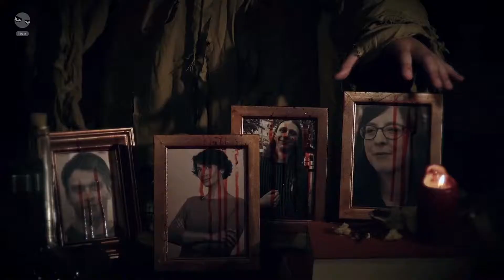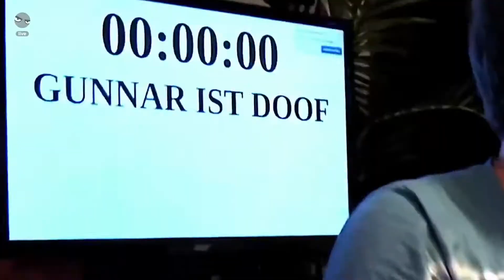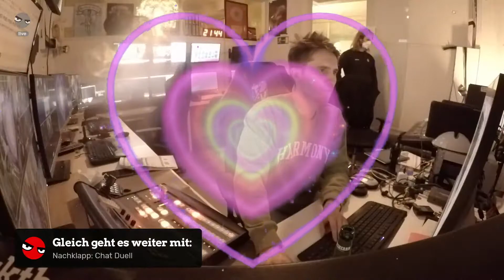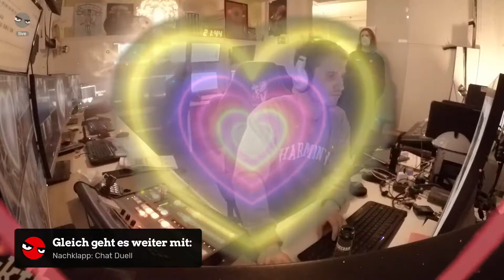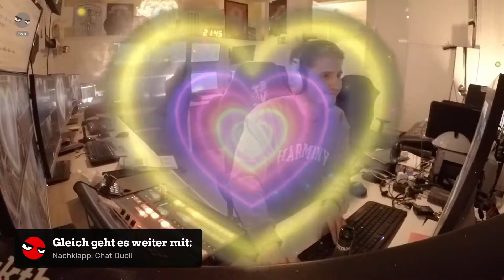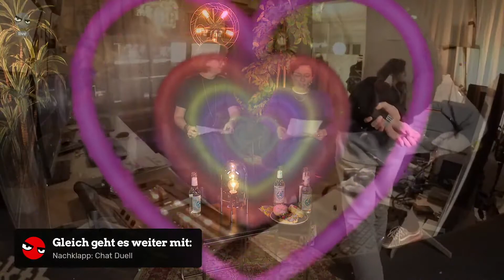RegieFM vor/während Chat Duell | 04.3.2022